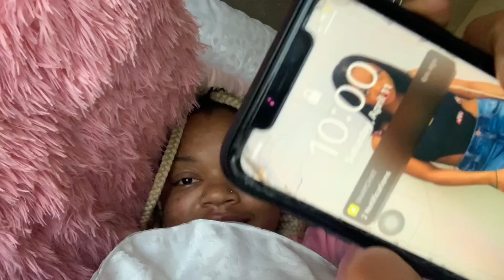KAYSHA’S MORNING ROUTINE🌞💕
Good Afternoon YouTube❣️ ! I hope you guise enjoyed my morning routine. Pleaseeeeeeeee and I mean pleaseeee excuse my face it’s recovering from a bunch of stress and will eventually pull through. Butttt If you are new to this channel and enjoy the content of my videos, please hit that subscribe button and also don’t forget to give this video a thumbs up 👍🏽 and comment what you would like to see next.